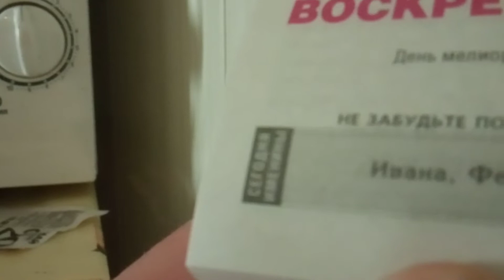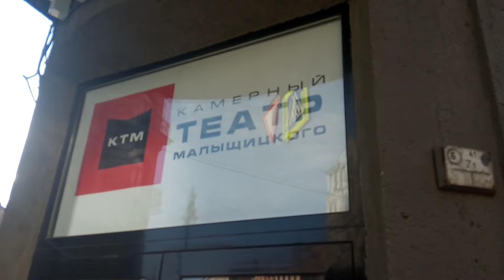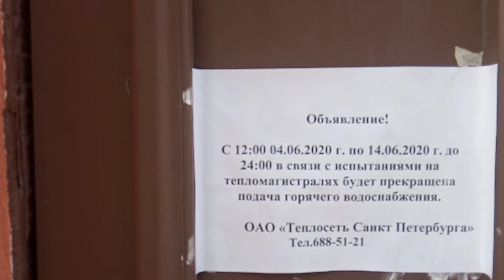Шесть утра прогулка по Питеру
У Юльки-художника День рождения